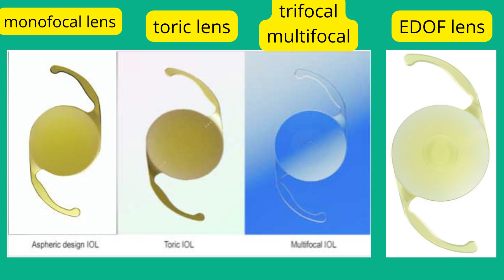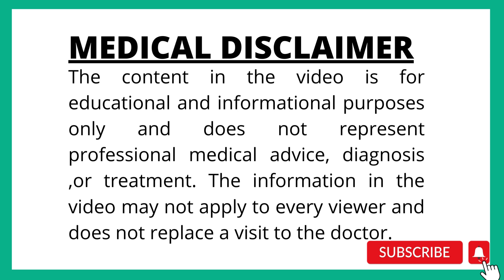cataract surgery -extended depth of focus (EDOF)lenses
this is an educational video regarding awareness of common eye problems of the people. Dr Mouli Krishna post-graduated and did medical retina fellowship from L V Prasad Eye Institue,hyd. .

14) Cataract series part 3-evaluation of cataract and timing of cataract surgery